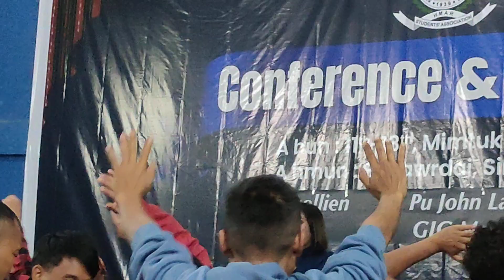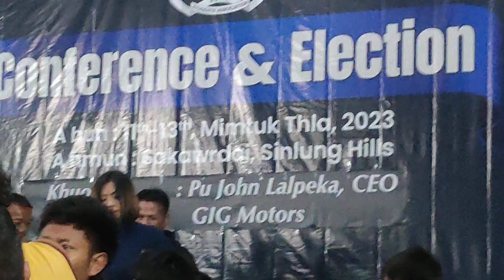Lalrinpuii Inboun HSA Conference & Election Ahmun Sakawrdai Mizoram Ni 11-13 Dec 2023